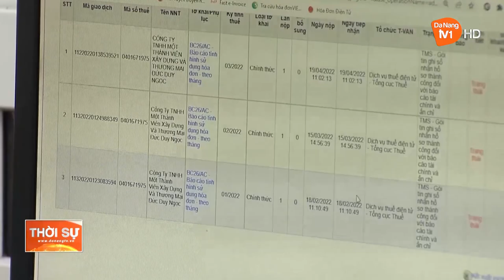ĐÀ NẴNG KHÓA SỔ NGÂN SÁCH NHÀ NƯỚC NĂM 2022